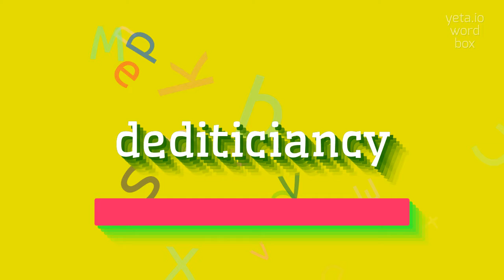How to say "dediticiancy"! (High Quality Voices)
Watch in this video how to say and pronounce "dediticiancy"!